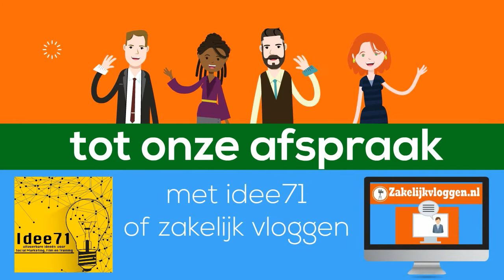zakelijk vloggen en idee71 zijn terug van vakantie